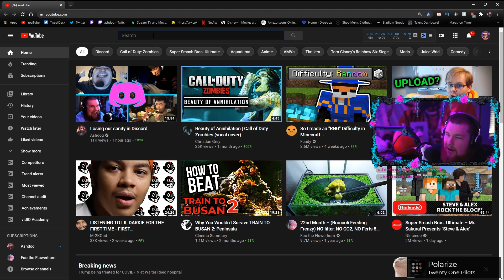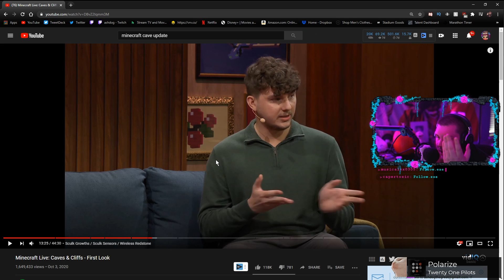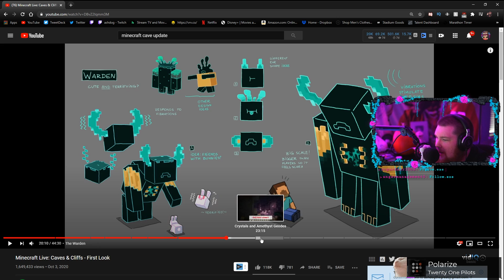LOOKING AT THE NEW MINECRAFT CAVE UPDATE!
Billy Marchiafava - Disco Type Beat